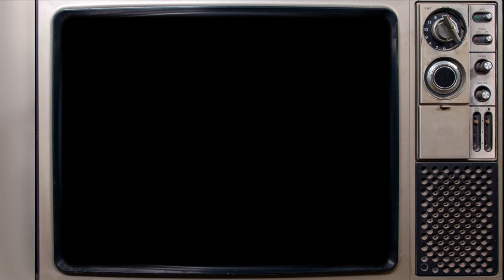Battle Beasts Vehicles and Bandolier Commercial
Battle Beasts is a line of small 2" action figures developed by Hasbro and Takara in 1987. Battle beasts were sold in America and several other countries by Hasbro. In Japan they were distributed by Takara under the name BeastFormers. Battle Beasts were anthropomorphized animals with brightly-painted futuristic battle armor and weapons. Each figure has a heat sensitive rub sign on his/her chest. It was of the same type designed by Hasbro for Transformers. Each rubsign reveals an icon for either fire (flame), water (waves), or wood (log). Fire figures defeat Wood (fire burns wood), Water defeats Fire (dousing the flame), and Wood defeats Water (by floating on it). Because each figure's icon was randomized like figures could have different icons. Where you could see which figure was being purchased, you would not know the icon until opening the package. Several vehicles and playsets were also released. Hasbro released 3 waves of figures. Totaling 76 unique Beasts. Takara released a further 36 figures in Japan called "Laser Beasts".

If you like this video you may find more content you like on my Facebook or instagram pages.

This video, although perfectly suitable for children, is not intended for current children. It is meant for adults who were children when the commercial originated. I do not claim ownership or creation of the commercial in its original form. I have simply tried to clean up the audio or video where I can and maybe provide some information about the commercial or the product being advertised. My intent is to preserve or refresh the memories of childhoods from the past, offer some enjoyable nostalgia and entertainment.